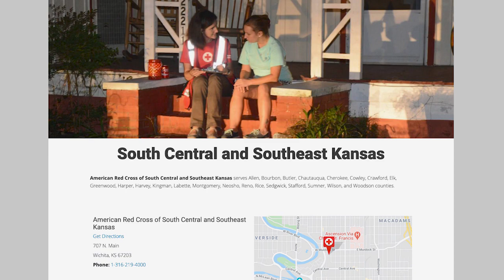DeVaughn James & Fox Kansas - Pay It Forward - Deb Brinegar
DeVaughn James Injury Lawyers together with FOX Kansas are teaming up to PAY IT FORWARD in our community.

Twice a month, a deserving individual will be recognized for their willingness to make a difference in our community.

This installment of Pay It Forward recognizes Deb Brinegar.

Nominate a volunteer for Pay It Forward.